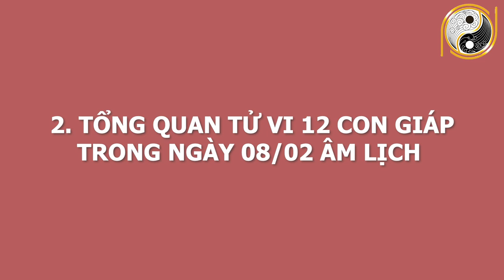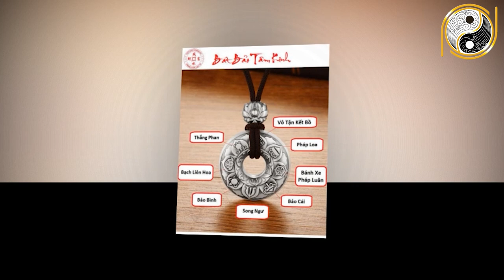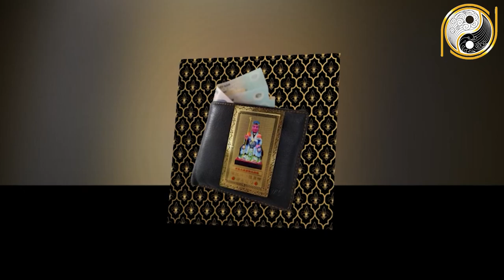Tu Vi Hang Ngay 20/3/2021 Báo Trước Con Giáp Này Số Đỏ Hơn Son, Ngày Mai TRÚNG SỐ CỰC TO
01. Linh phù giải hạn
02. Hồ lô hóa giải Ngũ Hoàng
03. Mai Hoa Phú Quý
04. Gương bát quái tinh cầu
05. Kim bài thái tuế 2023
06. Vòng tam hợp Dần Ngọ Tuất
07. Vòng tam hợp Thân Tý Thìn
08. Vòng tam hợp Hợi Mão Mùi
09. Vòng Tam Hợp Tỵ Dậu Sửu
10. Bát bảo tâm kinh
11. Minh Quang pháp bảo cầu
12. Minh Quang pháp bảo lục giác
13. Tỳ Hưu Lộc Tài (Đồng)
14. Tỳ Hưu Khai Vận ( Bạch Ngọc)
15. Bách Niên Tụ Tài ( tụ tài lộc)
16. Song long ngọc ấn ( ấn thăng quan)
17. Kim bài ngũ Lộ Thần Tài
18. Hồ lô bình an ( treo xe)
19. Móc khóa văn xương
20. Ống bút văn xương gỗ đào
21. Bút văn xương gỗ đào
22. Bút văn xương gỗ đào nhỏ
23. Hoa mai kim tiền ( mạ vàng )
24. Các vật phẩm phong thủy khác Tu Vi Hang Ngay 20/3/2021 Báo Trước Con Giáp Này Số Đỏ Hơn Son, Ngày Mai TRÚNG SỐ CỰC TO.
Hôm nay, mời anh chị và các bạn cùng theo dõi phần luận giải chi tiết về tử vi của 12 con giáp  trong ngày 8/2/2021 âm lịch tức ngày 20/3/2021 dương lịch với sự tư vấn từ thầy Gia Cát và các thầy trong hiệp hội Phong Thủy Việt. Vậy trong ngày hôm nay 12 con giáp sẽ đón vận trình ngày mới như thế nào? Công danh, sự nghiệp, gia đạo, sức khỏe sẽ ra sao? Con giáp nào sẽ gặp may mắn, con giáp nào sẽ gặp xui xẻo? Các con giáp cần làm gì để có một ngày hanh thông, thuận lợi và may mắn? Thì xin mời quý vị và các bạn cùng theo dõi trong chương trình nhé!